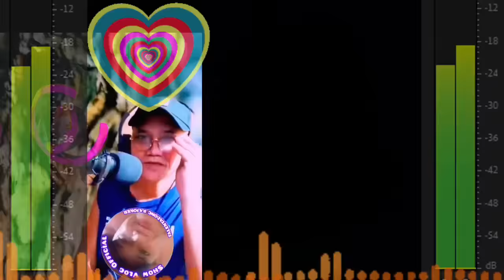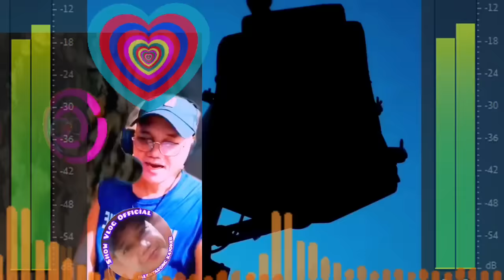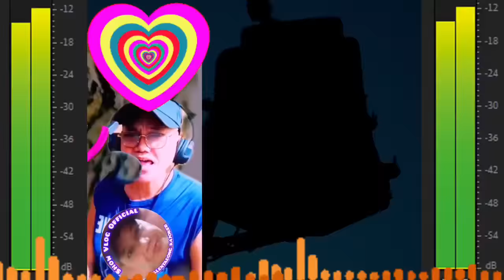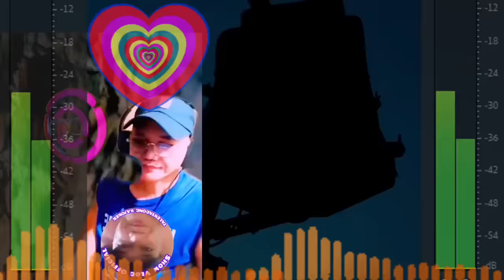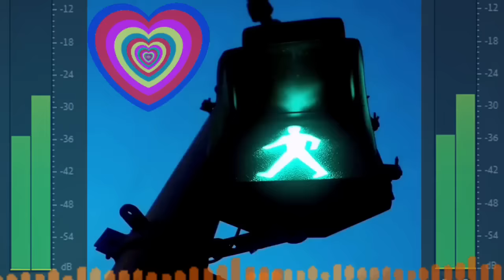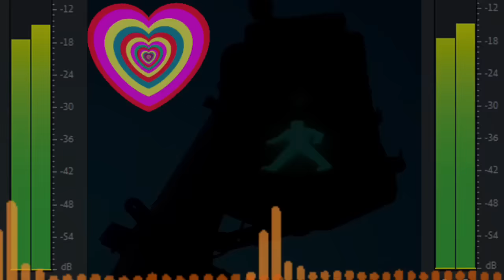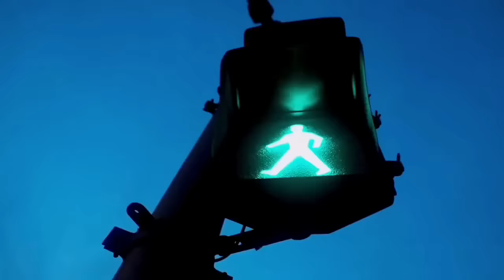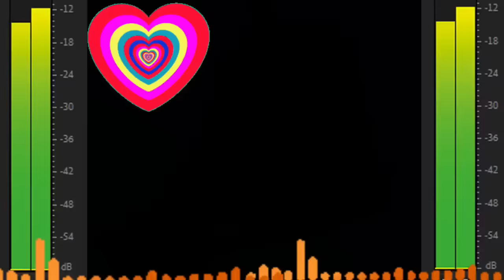FULL BASS_OPM MUSIC REMIX 2024 LOVE SONGS HITS COLLECTION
_____MY CHANNEL: ETERMTAINMENT:JUST FOR FUN PURPOSES ONLY____
_____THIS MUSIC REMIX 2024 FOR GOOD VIBES TO ALL CONTENT CREATORS____
____FOR FREE TO USE IT____

_____BEST VIDEO EDITOR AND PHOTO:
INSHOT APPS!
_____BEST MUSIC REMIXING 2024:::
MIXSYNC DJ STUDIO APPS!
_____BEST MUSIC DOWNLOADER:::Y2MATE GOOGLE CROME 2024_____
_____USING CELPHONE ::::INFINNIX NOTE 12 PRO______
_____NOCOPY RIGHT MUSIC REMIX 2024____
____MORE THANK YOU ALL TO SUPPORT MY CHANNEL____show vlog official____